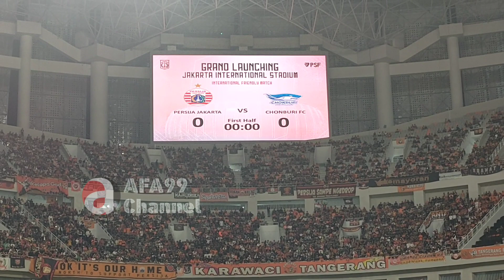Tendangan kick off Anies Baswedan bersama Bambang Pamungkas penanda dimulai Exhibition